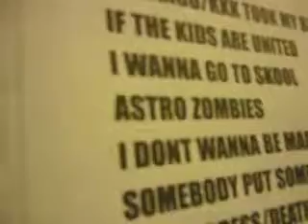the xtrotoyz - i wanna go to skool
lyrics : mat jai/bobo
song : mat jai and the xtrotoyz